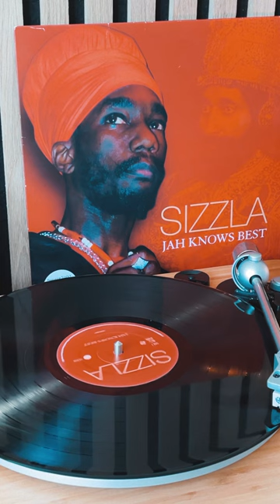Sizzla - Jah Knows Best [Reggaeville Vinyl Vibes #32]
ABOUT THIS VINYL VIBES EDITION
► Artist: Sizzla
► Title: Jah Knows Best
► Written by Sizzla

► From The Album:  Jah Knows Best
► Label: Ras Records (A Division Of Sanctuary Records Group, Ltd.)
► Produced by Philip "Fatis" Burrell & Doctor Dread
► Mixed by Robert Murphy
► Photo (cover) by Julian Schmidt
► Released in 2004
► Country: UK

► REGGAEVILLE presents VINYL VIBES 🟥🟨🟩
A wide selection of vinyl including super rare records, hard to find pressings, rarely seen editions and even brand new releases that will delight your ears: new songs, old songs, classics, big hits, anthems and almost never heard songs.